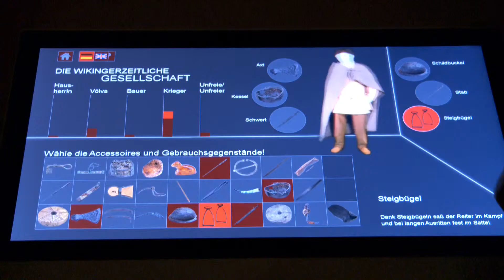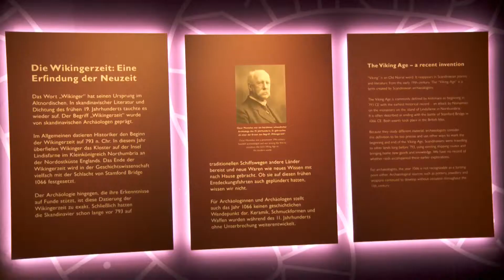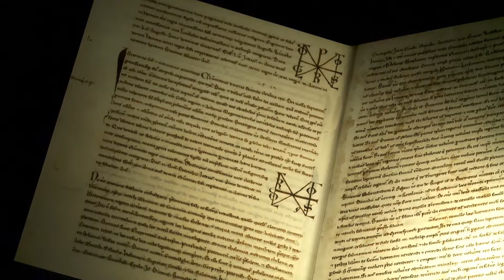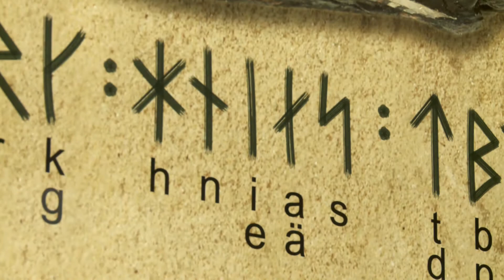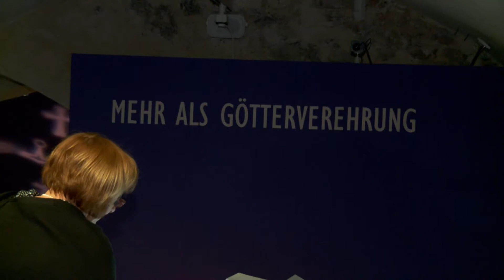Die Wikinger auf der Schallaburg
„Mit dieser Ausstellung positioniert sich die Schallaburg als interkulturelles Begegnungszentrum“, freute sich Kurt Farasin, Leiter der Schallaburg, über die diesjährige Ausstellung: „Die Wikinger“.